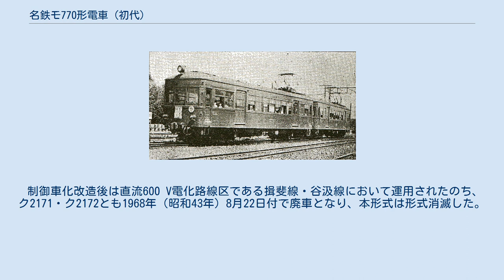名鉄モ770形電車 (初代)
名鉄モ770形電車（めいてつモ770がたでんしゃ）は、名古屋鉄道（名鉄）が1944年（昭和19年）に導入した電車（制御電動車）である。
 モ770形（以下「本形式」）は、現在の名鉄竹鼻線を敷設・運営した竹鼻鉄道が発注した車両であったが、落成時には竹鼻鉄道が名鉄へ吸収合併されていたため名鉄の保有車両モ770形771・772として竣功し、主に支線区において運用された。
 なお本項では、本形式と同一設計によって、現在の名鉄広見線および八百津線を敷設・運営した東美鉄道が発注し、名鉄においてモ770形773の記号番号付与が予定された1両の電車についても併せて記述する。
 1942年（昭和17年）当時の竹鼻鉄道は、デ1形1 - 4（形式図）およびデ5形5 - 8の計8両の旅客用車両を保有したが、これらはいずれも小型車体の4輪単車であった。
そのため、太平洋戦争勃発に伴う戦時体制への移行による利用客増加に対応する目的で、より大型の2軸ボギー車を導入し輸送力増強を図ることを計画した。
当時は戦時体制移行に伴って民間向け資材の調達に難が生じつつあり、鉄道車両の設計認可に際しては製造に必要な鋼材・電気機器などの調達方法の明示が必須とされたことから、従来車のうちデ1形1 - 4の4両を種車として同形式の改造名義によって2両の2軸ボギー車を新製する旨、同年11月10日付で認可申請を行い、日本鉄道自動車工業（現・東洋工機）に2両の電車を発注した。
 同2両の形式および記号番号はデ1形（2代）1・2が予定されていたが、実際に設計認可が下りたのは竹鼻鉄道が名鉄へ吸収合併された後の1943年（昭和18年）5月19日のことであり、翌1944年（昭和19年）7月に現車2両が落成した際に付された形式および記号番号はモ770形（初代）771・772となった。
 なお、本形式の種車となったデ1形1 - 4は本形式2両の竣功と引き換えに、本形式の製造メーカーである日本鉄道自動車工業へ下取りされる予定であった。
しかし実際にはデ1 - デ4とも本形式へ主電動機を供出して制御車代用となったのみで、本形式の竣功後も名鉄の保有車両として主に竹鼻線において運用されたのち、デ1・デ4が1948年（昭和23年）2月9日付で野上電気鉄道へ、デ2・デ3が同年6月25日付で熊本電気鉄道へそれぞれ譲渡されている。
 1943年（昭和18年）当時、東美鉄道に在籍する車両は、1928年（昭和3年）と1930年（昭和5年）の二度にわたって名鉄より譲渡されたデ1形1 - 3および自社発注車であるデボ100形101・102の計5両で、これらの車両によって旅客運輸および貨車牽引による貨物輸送を行った。
貨物輸送は沿線より採掘される亜炭輸送を主としたが、戦時体制移行に伴って亜炭の需要が増大し動力車の増備が必要となったことから、同年1月18日付で前述した竹鼻鉄道の車両と同一設計による2軸ボギー構造の電車1両の設計認可を申請した。
 竹鼻鉄道における例と同様に、東美鉄道においても製造に際しては従来保有したデ1形より電装品を転用する旨申請した。
しかし、同車は種車からの流用品がごく一部の電気機器および車体付属部品の一部に留まる、事実上の完全新造車両であったことから、当時鉄道車両の許認可を管轄した商工省傘下の統制機関である車両統制会が難色を示し、計画内容の修正を迫られることとなった。
設計認可が下りたのは東美鉄道が名鉄へ吸収合併された後の1943年（昭和18年）5月3日のことで、モ771・モ772と同じく日本鉄道自動車工業へ発注され、形式および記号番号は同2両の続番となるモ770形773が予定されたが、現車は竣功せずに終わった。
 モ773として導入予定であった車両については、名鉄に納入されず注文流れとなった末に他社へ転売されたという説が存在し、日本鉄道自動車工業から東京芝浦電気（現・東芝）へ納入され東芝車輌（現・東芝府中事業所）の従業員輸送に用いられたのち、京王帝都電鉄（現・京王電鉄）へ譲渡・導入された京王デハ1750形がそれに該当すると指摘される。
 車体長15,000 mmの半鋼製車体である。
車体の前後に半室形の乗務員室を備える両運転台構造で、ごく緩い円弧を描く平妻形状の前後妻面には710 mm幅の窓を3枚均等配置し、貫通路および貫通扉を持たない非貫通構造とした。
側面には500 mm幅の乗務員扉、1,100 mm幅の片開客用扉、800 mm...